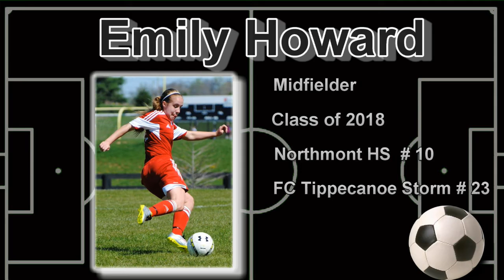EmilyHowardHighlights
Soccer highlights of Emily Howard - HS 2018 - G99 FC Tippecanoe Storm